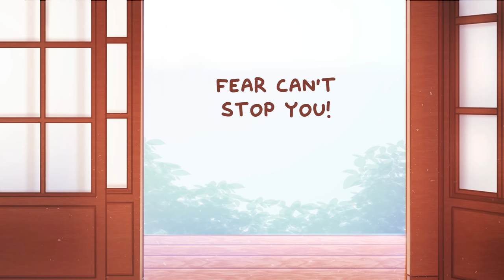6 Things to Remember When You Doubt Yourself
Are you doubting yourself this very moment? If so, it's time to watch this for some motivation.

The Mental Health Awareness movement keeps becoming more and more impactful and relevant, the goal of this video is to help you with your emotional and mental state.

If you feel like you're not good enough, we also made a video on the things to remember if you don't feel good enough

Writer: Xinyi
Script Editor: Isadora Ho
Script Manager: Kelly Soong
VO: Lily Hu
Animator: Sam Rain
YouTube Manager: Cindy Cheong

References
Babu, S., 2020. 12 Things To Remember When You Don’T Believe In Yourself. Name Fame.
Nyx, J., 2020. 5 Things To Remember When You Don’T Believe In Yourself. Life Hack.
Power of Positivity, 2020. 15 Things To Remember When You Don’T Believe In Yourself. Power of Positivity.
Wijaya, H., 2020. 5 Things To Remember When You Don’T Believe In Yourself. [online] Success Life Lounge.